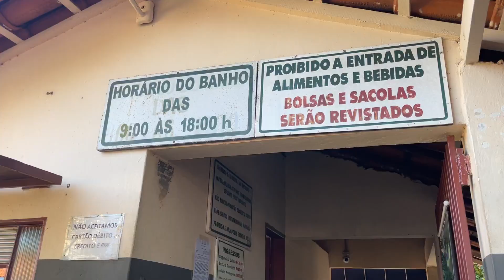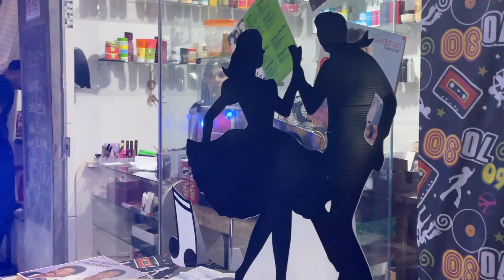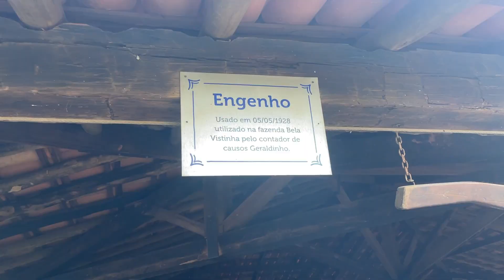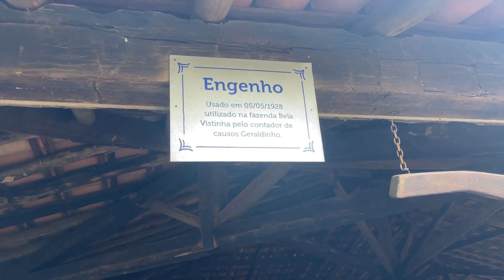Vale a pena conhecer a LAGOA SANTA EM GOIÁS?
➜ Tenha internet ilimitada durante toda a sua viagem para o exterior

➜ Desenvolvi um planner para ajudar você a organizar suas próximas viagens, baixe aqui gratuitamente